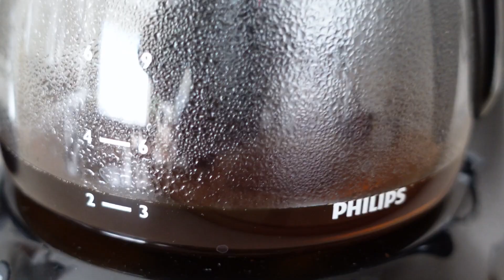Benimle Bir Gün :) I Pizza , kek 🍕 🍰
HERKESE MERHABA 👀
Evde geçirdiğin bir günü  beraber geçirelim istedim umarım severek izlediğiniz bir video olur,  iyi seyirleeer  🌹